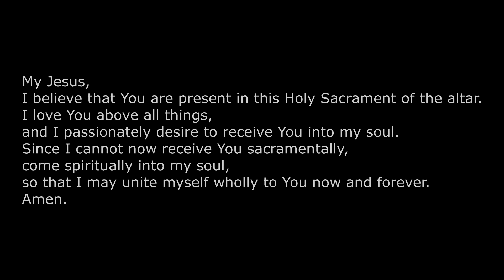Fifth Sunday Ordinary Time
Join us for Mass this morning at St Mary's Church in Woburn Sands.